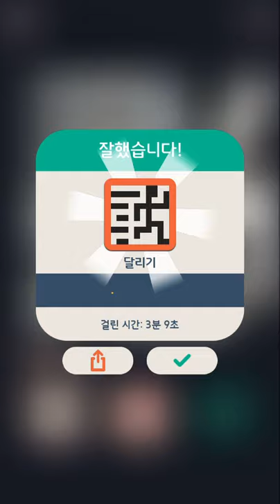No2g: 삶(Life) 02/32